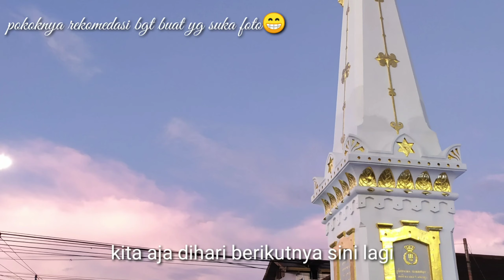MAU FOTO DI TUGU JOGJA TAPI TAKUT NYEBRANG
Ada yg pernah kesini? Ada yg takut nyebrang juga? Apa cuma kita doang?😆
Btw tempat ini emg recommended utk foto"
Jd pgen prewed disini😁